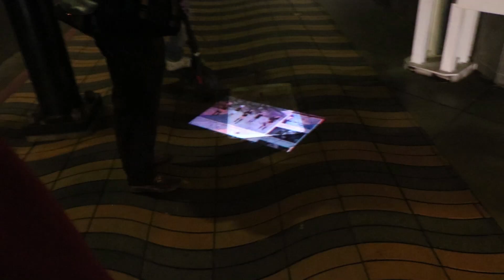Santa Monica Pier Ep #2 Laser C200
🔸FDA Registered Eye-Safe Class 1 Laser⁣
🔹Focus FREE & High Quality⁣
🔸CES Innovation Awarded⁣
🔹Portable & Awesome Accessories⁣

Verified online stores - Amazon, eBay, Staples, Fancy, B&H, WalMart, and StackCommerce!

“How technologies can positively affect humans, which in turn leads to further advancements in technologies as well as the overall society.”

Korea Distribution Center, Inc. as known as KDC USA is an exclusive distributor and the US headquarter/manufacturer for SK Telecom’s UO Smart Beam Laser and Cremotech's Laser Beam Pro C200.

Video: Kenneth Roh, Joseph Lee
Video Edit & Post-Production: Joseph Lee

Background Music "Rollercoaster"